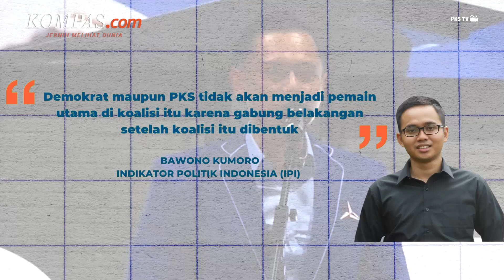Koalisi Nasdem-PKS-Demokrat Batal Deklarasi 10 November, Bagaimana Langkah Anies?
Ketua DPP Partai Nasdem Willy Aditya mengatakan, deklarasi koalisi Partai Nasdem, Partai Demokrat, dan Partai Keadilan Sejahtera (PKS) urung dilakukan bulan ini.

Adapun Partai Nasdem sempat mengusulkan deklarasi dilakukan pada 10 November 2022. Akan tetapi, Willy menyampaikan, rencana itu batal karena PKS dan Partai Demokrat masih perlu melakukan konsolidasi internal.

Penulis Naskah: Anggie Puspariana
Narator: Anggie Puspariana
Video Editor: Ivan Khabibu Rochman
Produser: Yusuf Reza Permadi